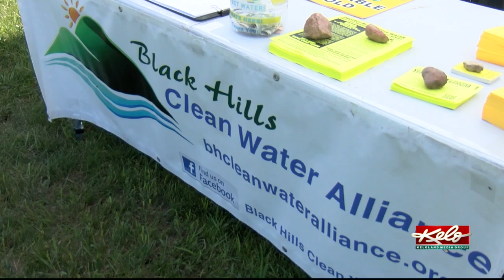Festival advocates for green living